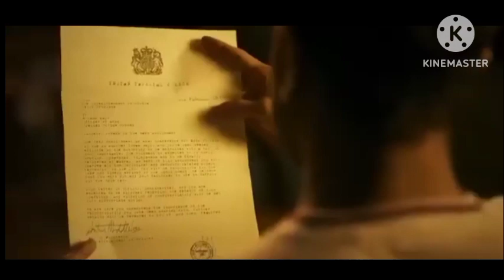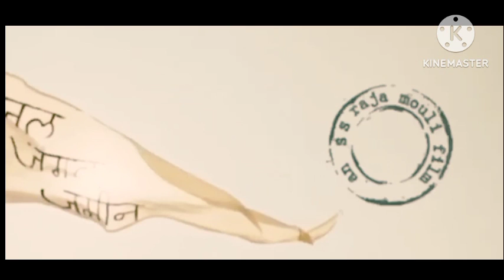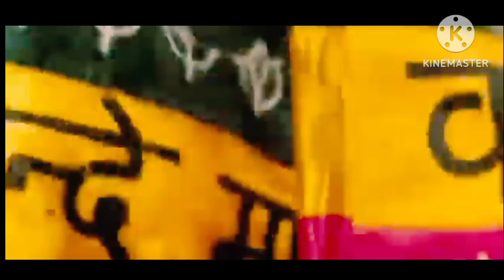RRR FULL HD MOVIE HINDI DUBBED 2023| RISE ROAR REVOLT FULL MOVIE |LATESTSOUTH MOVIES 2023#rrr#sauth